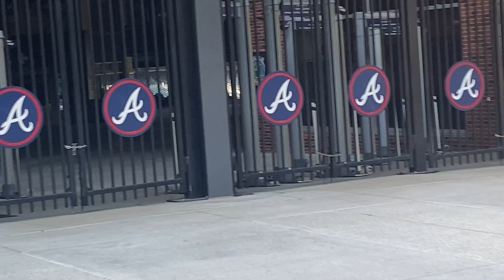Day in Atlanta | VLOG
We wanted to bring y’all on our journey of cute pics for Instagram and meet my love bro and dad!! Below is the link to me and my sister instagram!!!